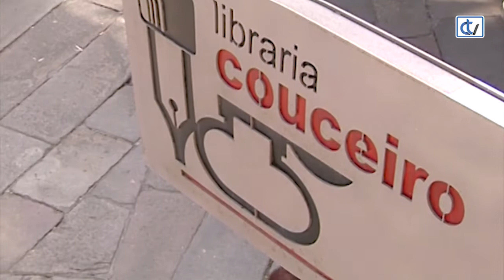Libraría Couceiro: Quen son?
Para os máis cativos da casa, a Libraría Couceiro recomenda 'Quen son?', para que os máis pequenos recoñezan a varios tipos de animais, tanto do continente africano como do europeo. Un libro con fermosas ilustracións que fará as delicias dos pequenos e dos maiores. De Faktoría K de libros.